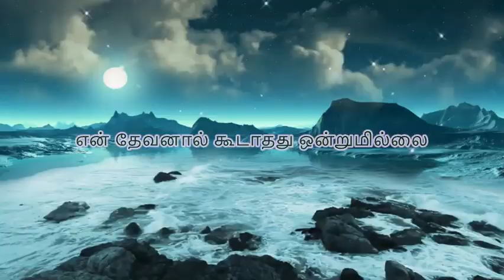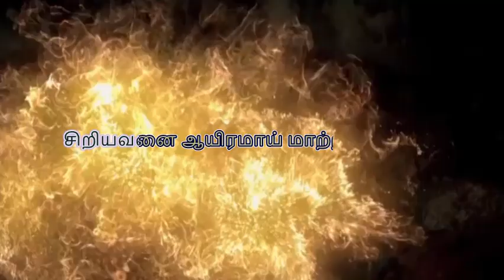Devanaal Koodaathathu Ondrumillai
The Original Song is by Pr. ReenuKumar. This is his official link.

This is my humble attempt to sing this beautiful song. I have sung this song using mobile phone in Smule App. So please forgive the flaws as the intention is purely to glorify God.